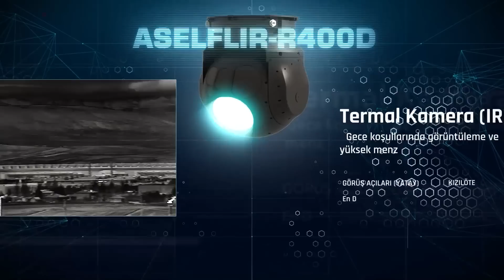GÖKBEY 'E YERLİ GÖRÜNTÜLEME SİSTEMİ !! ASELFLIR R-400D İLK KEZ GÖRÜNTÜLENDİ !!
Defence Turk tarafından edinilen bilgiye göre GÖKBEY yerli genel maksat helikopterinde de kullanılması planlanan ASELFLIR R-400D Elektro Optik Keşif ve Gözetleme Sistemi ilk kez EFES-2022 Birleşik Müşterek Fiilî Atışlı Arazi Tatbikatı’ndaki savunma sanayii sergisinde yer aldı.
59 kg ağırlığındaki ASELFLIR R-400D’nin GÖKBEY helikopterinin yanı sıra tasarımı devam eden Ağır Sınıf Taarruz Helikopteri (ATAK II)’nde ve T-70 genel maksat helikopterinde de kullanılması planlanıyor.  Görüntü teknolojilerindeki gelişmeler neticesinde T129 ATAK helikopterinde bulunan ASELFLIR-300T sisteminin de daha üst sınıf bir ürün ile değiştirilme ihtiyacı hissedilebilir. Bu nedenle başarı durumuna göre T129 ATAK helikopterinin kullandığı ASELFLIR-300T sistemlerinin de R-400D ile değiştirilmesi mümkün.
ASELSAN tarafından geliştirilen ASELFLIR R-400D, genel maksat helikopterlerinin her türlü görev konseptine ve sensör ihtiyaçlarına uygun, özgün bir elektro-optik sistemi olarak öne çıkıyor. Elektro Optik Keşif ve Gözetleme Sistemleri ile helikopterler hem hedeflerini uzak mesafeden tespit edebilmekte hem de lazer güdümlü mühimmatları için hedefi işaretleyebilmekte.
Genel Özellikler;
Yüksek Performanslı IR Kamera (MWIR): 1024×768 sensör çözünürlüğü
Renkli Gündüz Kamerası (HDTV):  1920 x 1080 Full HD sensör çözünürlüğü
Lazer Mesafe Ölçer (LRF): 15 km menzilli 1550 nm dalgaboyu
Lazer Noktalayıcı (LP): NIR dalgaboyu (Gece Görüş Gözlüğü ile Uyumlu)
SWIR Kamera: 640 x 512 sensör çözünürlüğü
SWIR Aydınlatıcı: NIR dalgaboyu (SWIR Kamera ile Uyumlu)
Kompakt ve hafif yapı
Tek Bir “Hatta Değiştirilebilir Birim”
Üstün Menzil Performansı
Gelişmiş Görüntü İşleme
Çoklu Hedef Takibi
Hassas Hedef Konumu Belirleme
Hareketli Hedefin Yönünü ve Hızını Belirleme
Ataletsel Ölçüm Birimi
Hassas Stabilizasyon
Hedef Bölgeye Kilitlenme (Geo-Location)
s400 türkiye,
çok namlulu roketatar,
kaplan füzesi,
trg 300 kaplan,
patriot türkiye,
hisar u,
hisar hava savunma sistemi,
hisar a,
hisar o,
stinger,
porsav,
yunan spiker,
hisar u,
ufuk gemisi,
kktc,
yunan spiker,
yunan basınında türkiye,
gezgin füzesi,
akıncı iha,
atak 2,
tfx,
yunan medyası,
tf 2000 destroyer,
hürjet,
yunan basını,
tf 2000,
hürjet vs f16,
mete yarar,
libya,
hürjet son durum,
akıncı,
tiha akıncı,
akinci iha,
iran amerika son durum,
savunma sanayi,
göksungur,
akıncı tiha,
aselsan,
yunanistan,
Siper Hava Savunma Sistemi,
tcg ufuk gemisi,
doğu akdeniz,
tsk,
yunan basini,
hava soj,
tcg ufuk,
türkiye libya,
yunan,
atak helikopter,
gezgin,
yunanistan türkiye,
akıncı siha,
i sınıfı fırkateyn,
tcg anadolu,
akinci,
akıncı iha özellikleri,
libya tsk,
bayraktar satcom,
bayraktar tb2s,
bayraktar tb3,
KTJ-3200 ,
KTJ-3700 ,
KTJ-1750 ,
Çakır Füzesi ,
ismail demir,
hulusi akar,
recep tayyip erdoğan,
cem gürdeniz,
cihat yaycı,
hakan kılıç,
savunma sanayi dergilik,
savunma sanayi,
IDEF2021,
IDEF21,
IDEF,
TEKNOFEST2021,
TEKNOFEST,